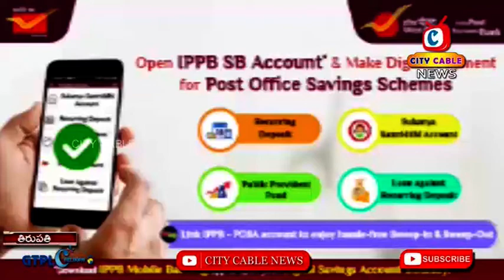Postal Vigilence awareness week tirupati || City Cable News